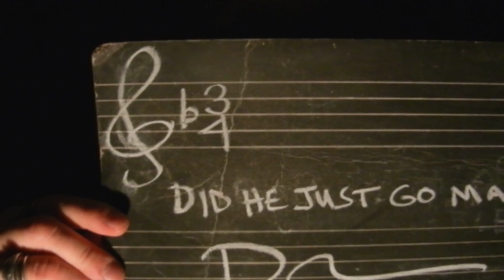Did He Just Go Mad? - David Krejci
You ever looked for birds but couldn't find a nest?
Ever hunted for treasure but couldn't find a chest?
Have you searched for a coat but couldn't find a thread?
Ever called out for Jesus but got silence instead?

Are you among the happy or the sad?
Did god give you christmas or did you just go mad?

You ever sought out Cupid, but soon got bored?
Ever tried to sing a song, but couldn't find a chord?
Have you looked for the sea, but couldn't find the sand?
Ever searched for a soul, but couldn't find a hand?

Have you search for Cyrano, but couldn't find a nose?
Have you called up Allison, but got only Mose?
Ever prayed for a Home, but couldn't find a chair?
Ever tried to find love when it was lying right there?